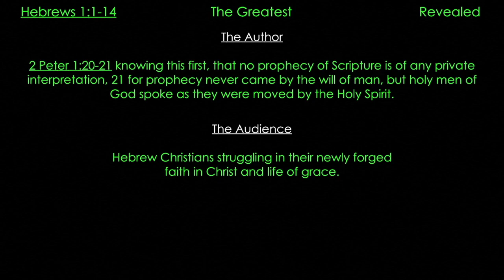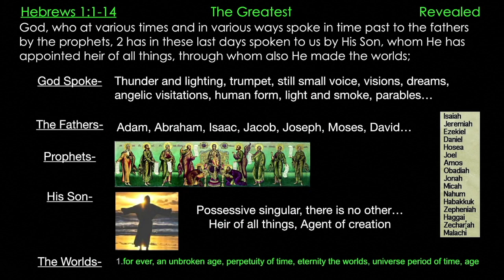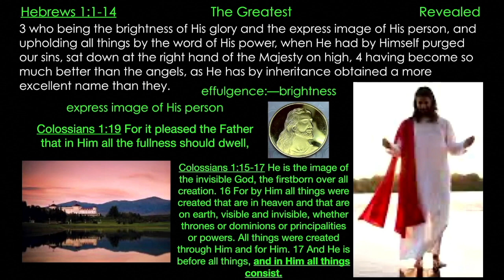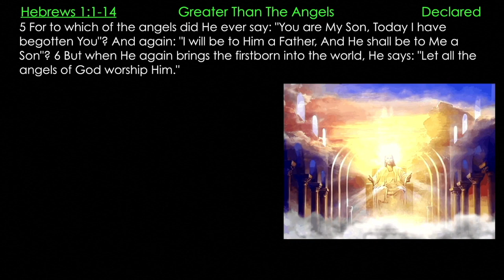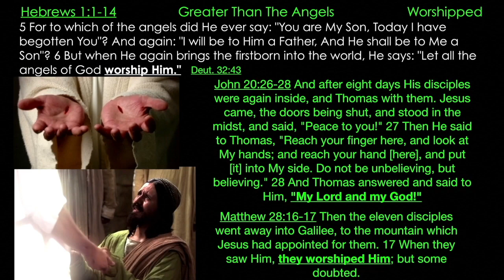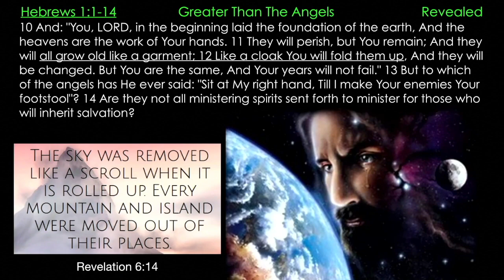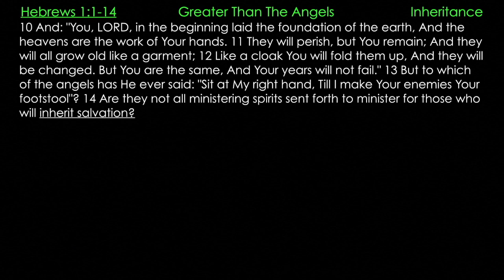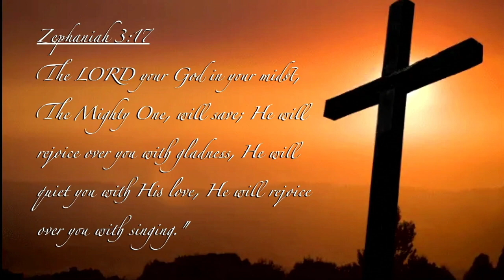** Hebrews 1:1-14 - Revealing Jesus ** | Grace Bible Fellowship Monmouth County | Sermons